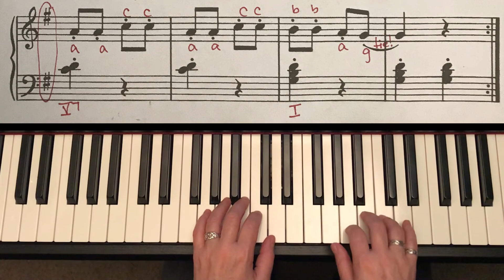Let’s Dance and Rockin’ Rhythm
These exercises are found on page 18 of Bastien Piano Basics, Technic, Level 1. (Purple Book).
 These songs are in the key of G Major in 4/4 time and 2/4 time.
 Happy practicing!